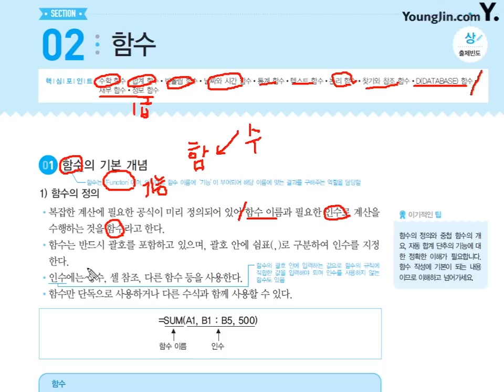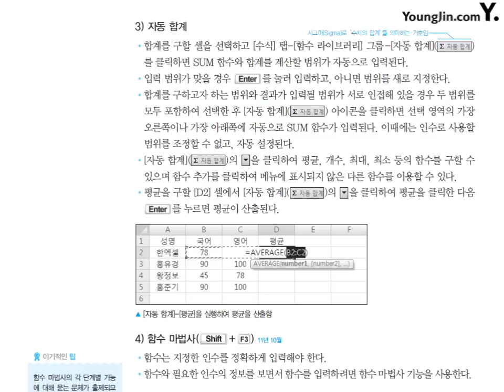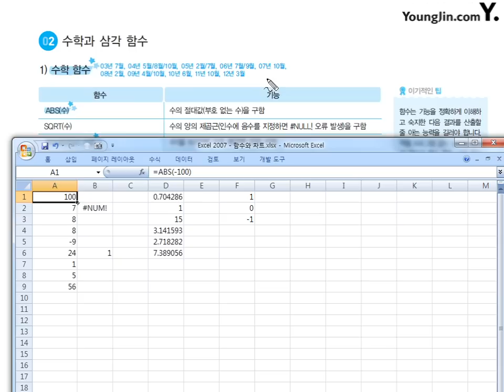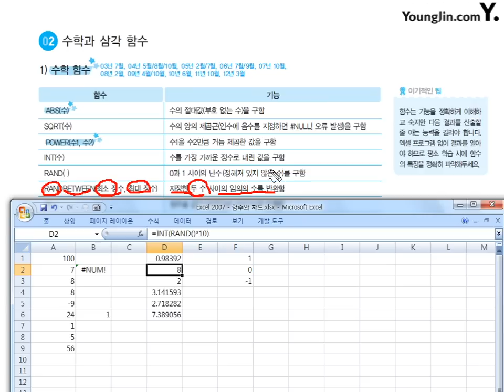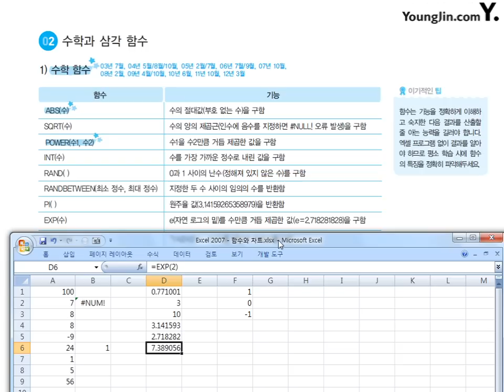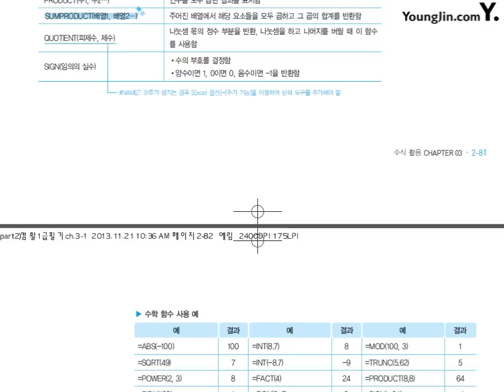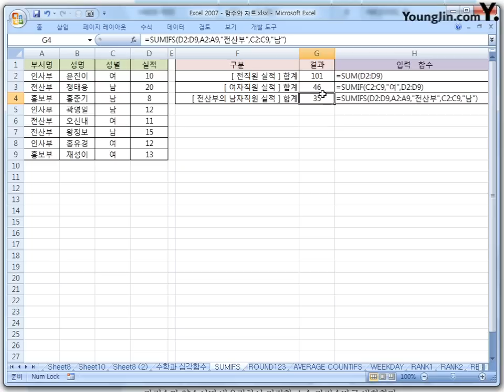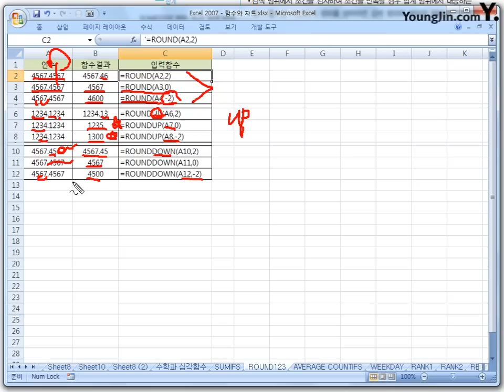13[스프레드시트일반]함수 1함수의 기본 개념, 수학과 삼각함수